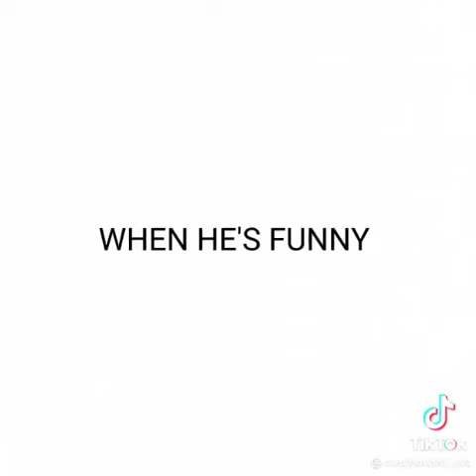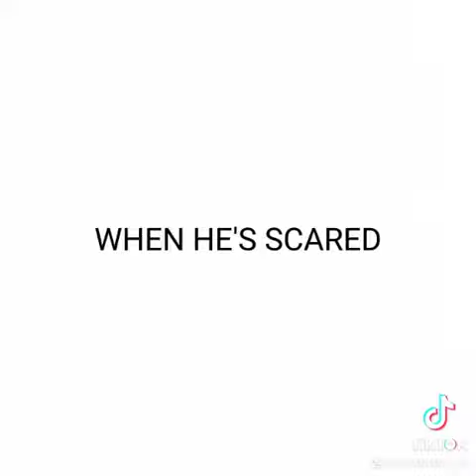Introducing Seventeen’s Vernon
Please show some love to the creator of the video!